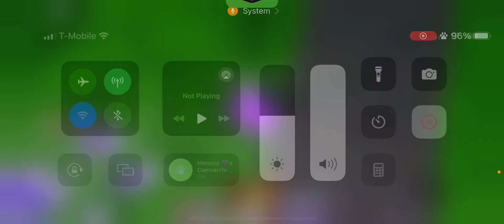Part two of the smiling critters, but with my new character RP￼